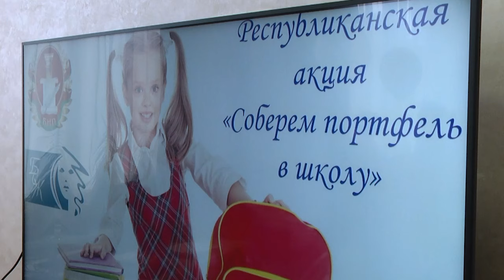2024-08-20 Акция «Соберем портфель к школе».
«Соберем портфель к школе» - символичная акция, которая вот уже не первый раз проходит в преддверии нового учебного года. По традиции ее инициаторы – представительницы Брестского городского общественного объединения «Белорусский союз женщин» и нотариальной палаты - постарались окружить вниманием и заботой деток, проживающих в многодетных и малообеспеченных семьях.  Я расскажу о том, как мало нужно для того, чтобы разжечь в детском сердце искру счастья.

*Наши контакты:*
✅Телефон горячей линии:
54-63-67